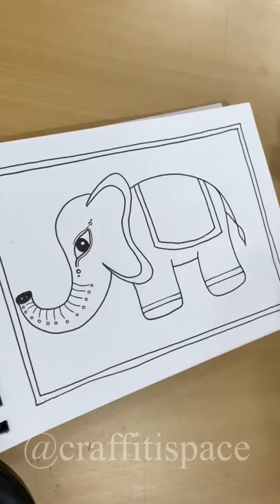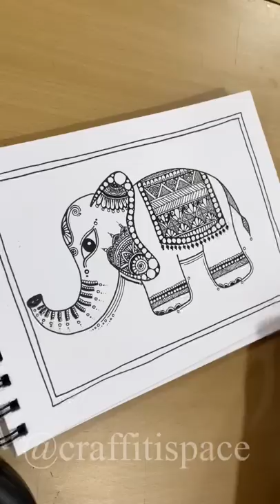How to Draw Easy & Beautiful Mandala Elephant Art || Zentangle Art & Patterns || Indian Folk Art